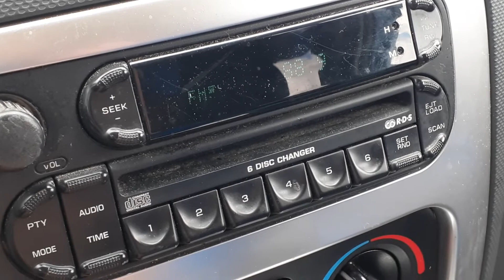College NPR Pirate Part 1 of 2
Lately, when I've driven on the south side of Cheyenne, this station will crop up for a minute and then disappear. At first I thought I had tropo, but after a few days of this, I knew something was up. So I actually visited the LCCC to discover the station was strong. I will upload another video with the "legal ID" of this pirate.